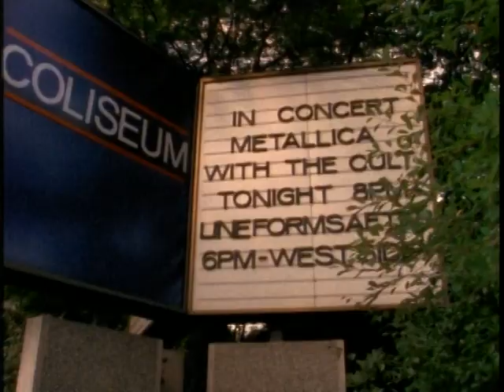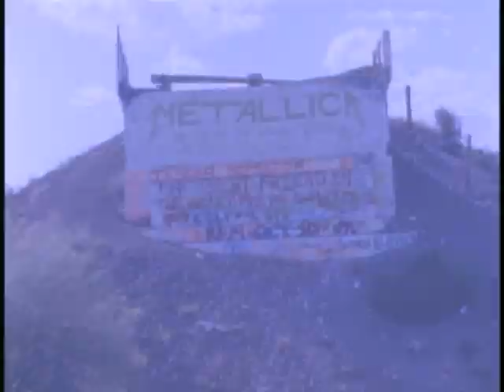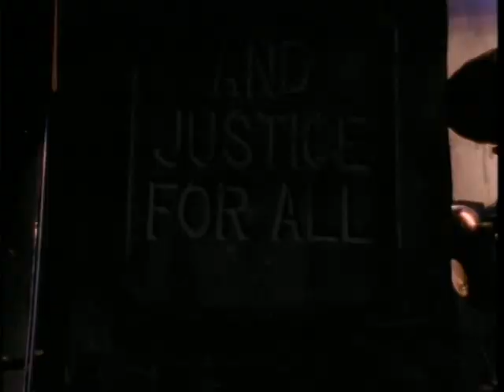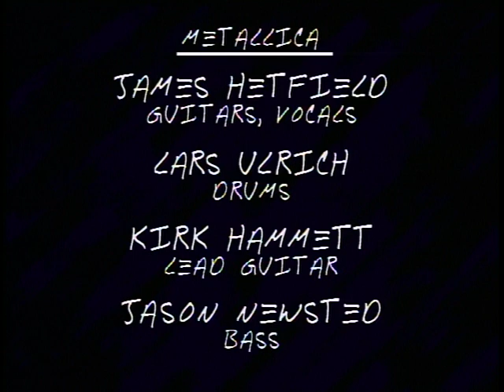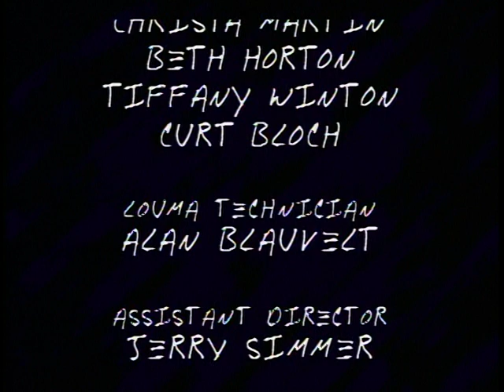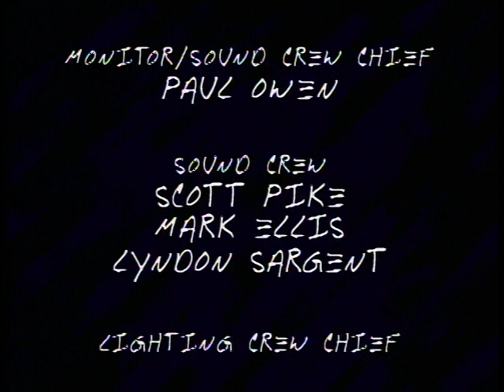Metallica - 1989.08.29 - Seattle, WA, USA